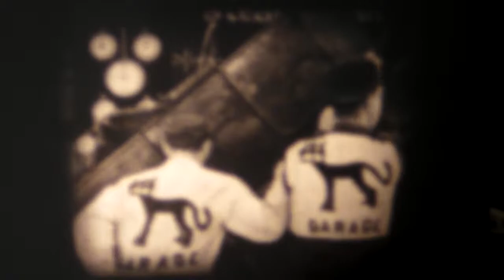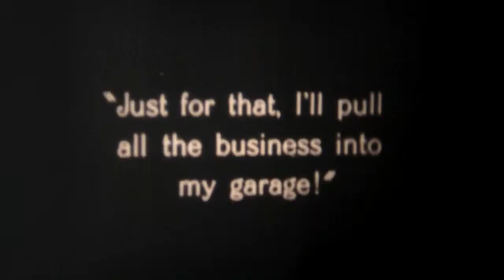Mack Sennetts Crazy Car Race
Mack sennetts crazy car race clip recorded from a Single 8mm cine film. This film I guess is actually called something else but this is what the cine title was